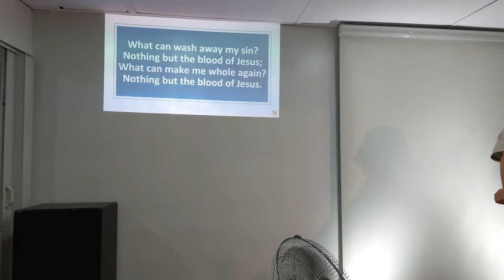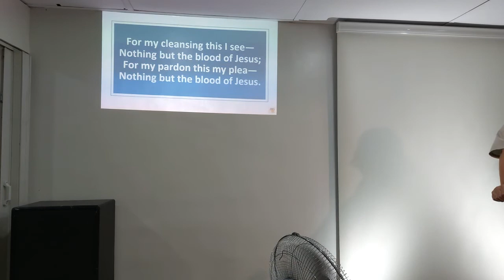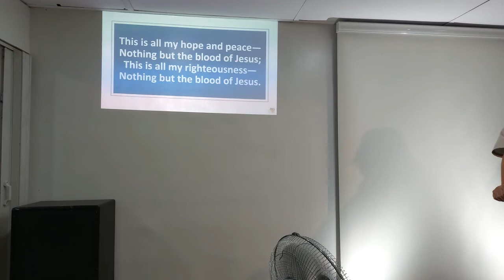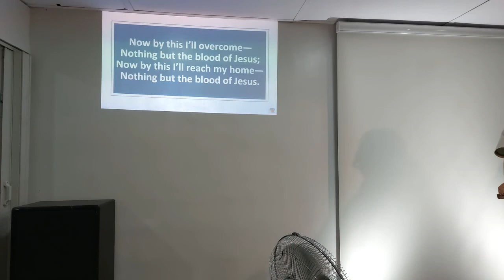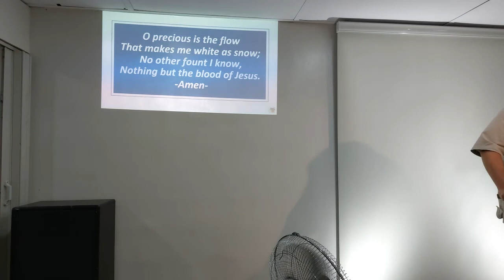February 2022 Lord's Supper